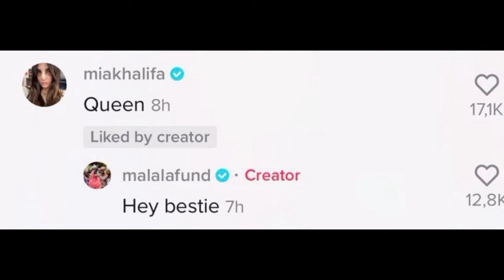Malala Yousafzai and Mian Khalifa's friendship rumors on social media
Nobel laureate Malala Yousafzai and Lebanese-American model Mian Khalifa are rumored to be friends on social media.